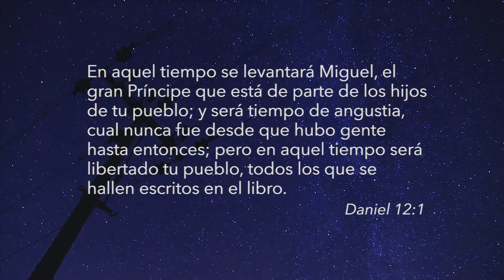Presente 7- El tiempo del fin- Lección 10 -Estados Unidos y Babilonia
IMAGENES

Gareth Phillips
Video The Japanese House

Lowangleworks_KR
Video Dimito x Pigment house

Timothy Petrovic
Video Hanging Lights

Running Wild Films
Video The Sunset Limited